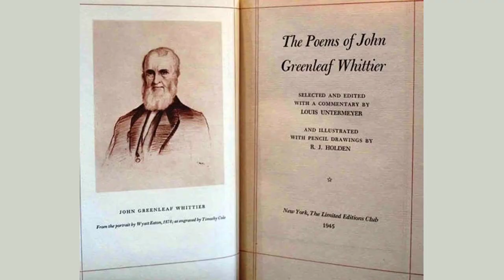A Letter by John Greenleaf - Poem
A Letter by John Greenleaf Whittier

'Tis over, Moses! All is lost!

    I hear the bells a-ringing;

    Of Pharaoh and his Red Sea host

    I hear the Free-Wills singing.

    We're routed, Moses, horse and foot,

    If there be truth in figures,

    With Federal Whigs in hot pursuit,

    And Hale, and all the "niggers."

    Alack! alas! this month or more

    We've felt a sad foreboding;

    Our very dreams the burden bore

    Of central cliques exploding;

    Before our eyes a furnace shone,

    Where heads of dough were roasting,

    And one we took to be your own

    The traitor Hale was toasting!

    Our Belknap brother heard with awe

    The Congo minstrels playing;

    At Pittsfield Reuben Leavitt saw

    The ghost of Storrs a-praying;

    And Carroll's woods were sad to see,

    With black-winged crows a-darting;

    And Black Snout looked on Ossipee,

    New-glossed with Day and Martin.

    We thought the "Old Man of the Notch"

    His face seemed changing wholly

    His lips seemed thick; his nose seemed flat;

    His misty hair looked woolly;

    And Coös teamsters, shrieking, fled

    From the metamorphosed figure.

    "Look there!" they said, "the Old Stone Head

    Himself is turning nigger!"

    The schoolhouse out of Canaan hauled

    Seemed turning on its track again,

    And like a great swamp-turtle crawled

    To Canaan village back again,

    Shook off the mud and settled flat

    Upon its underpinning;

    A nigger on its ridge-pole sat,

    From ear to ear a-grinning.

    Gray H--d heard o' nights the sound

    Of rail-cars onward faring;

    Right over Democratic ground

    The iron horse came tearing.

    A flag waved o'er that spectral train,

    As high as Pittsfield steeple;

    Its emblem was a broken chain;

    Its motto: "To the people!"

    I dreamed that Charley took his bed,

    With Hale for his physician;

    His daily dose an old "unread

    And unreferred" petition.

    There Hayes and Tuck as nurses sat,

    As near as near could be, man;

    They leeched him with the "Democrat;"

    They blistered with the "Freeman."

    Ah! grisly portents! What avail

    Your terrors of forewarning?

    We wake to find the nightmare Hale

    Astride our breasts at morning!

    From Portsmouth lights to Indian stream

    Our foes their throats are trying;

    The very factory-spindles seem

    To mock us while they're flying.

    The hills have bonfires; in our streets

    Flags flout us in our faces;

    The newsboys, peddling off their sheets,

    Are hoarse with our disgraces.

    In vain we turn, for gibing wit

    And shoutings follow after,

    As if old Kearsarge had split

    His granite sides with laughter!

    What boots it that we pelted out

    The anti-slavery women,

    And bravely strewed their hall about

    With tattered lace and trimming?

    Was it for such a sad reverse

    Our mobs became peacemakers,

    And kept their tar and wooden horse

    For Englishmen and Quakers?

    For this did shifty Atherton

    Make gag rules for the Great House?

    Wiped we for this our feet upon

    Petitions in our State House?

    Plied we for this our axe of doom,

    No stubborn traitor sparing,

    Who scoffed at our opinion loom,

    And took to homespun wearing?

    Ah, Moses! hard it is to scan

    These crooked providences,

    Deducing from the wisest plan

    The saddest consequences!

    Strange that, in trampling as was meet

    The nigger-men's petition,

    We sprung a mine beneath our feet

    Which opened up perdition.

    How goodly, Moses, was the game

    In which we've long been actors,

    Supplying freedom with the name

    And slavery with the practice!

    Our smooth words fed the people's mouth,

    Their ears our party rattle;

    We kept them headed to the South,

    As drovers do their cattle.

    But now our game of politics

    The world at large is learning;

    And men grown gray in all our tricks

    State's evidence are turning.

    Votes and preambles subtly spun

    They cram with meanings louder,

    And load the Democratic gun

    With abolition powder.

    The ides of June! Woe worth the day

    When, turning all things over,

    The traitor Hale shall make his hay

    From Democratic clover!

    Who then shall take him in the law,

    Who punish crime so flagrant?

    Whose hand shall serve, whose pen shall draw,

    A writ against that "vagrant"?

    Alas! no hope is left us here,

    And one can only pine for

    The envied place of overseer

    Of slaves in Carolina!

    Pray, Moses, give Calhoun the wink,

    And see what pay he's giving!

    We're practised long enough, we think,

    To know the art of driving.

    And for the faithful rank and file,

    Who know their proper stati